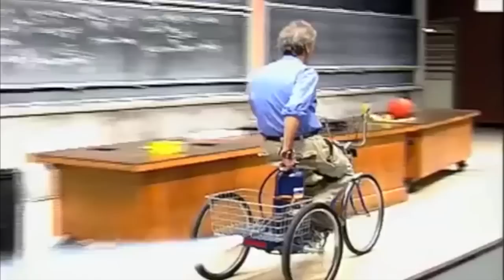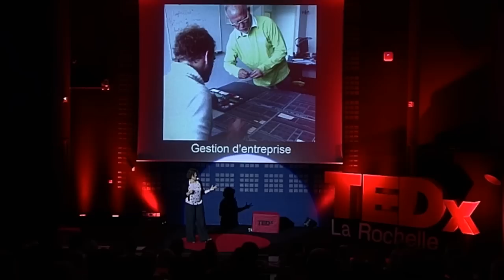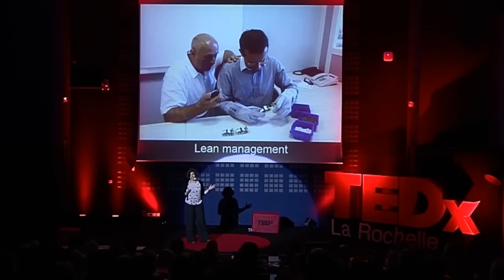Jouer, c'est très sérieux! Amandine Duffoux at TEDxLaRochelle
Amandine Duffoux, enseignante chercheuse dans une école d'ingénieurs  découvre le potentiel du jeu dans l'enseignement : elle partage avec nous sa vision de la gamification.